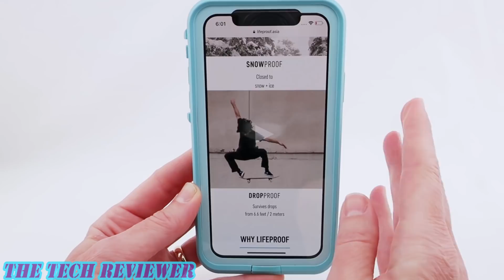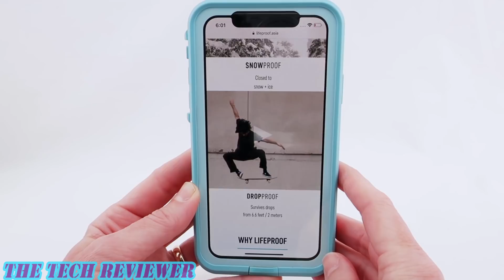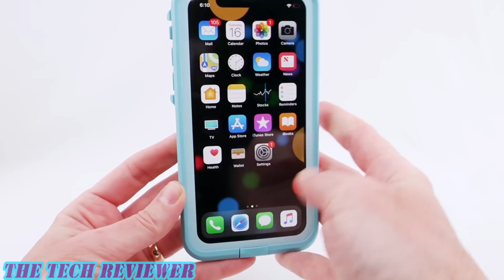*NEW* LifeProof FRE: LifeProof’s Most Protective Case for iPhone X!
Looking for double the waterproof protection for your iPhone X, along with 2 meters of drop protection? Want to use wireless charging? Need 360 degree protection for your iPhone, including the screen? The new LifeProof FRE provides serious protection for your delicate and valuable iPhone X…with a few compromises.

Pros:
* 2 meter (6.6 ft) of drop protection.

* Submersible for 1 hour at a 2 meter depth (double the waterproof protection that your iPhone comes with from the factory)

* Built in screen protector provides 360 degree protection for your iPhone’s screen—especially important in a sandy beach environment.

* Mute switch toggle works well and is easy to operate.

* Case is nicely grippy and has a good hand feel.

* Clear window on the back of the case shows off your attractive Apple logo.

* Camera is well protected and photography works well as long as the camera area is kept clean.

* Lightning port opening is reasonably large and should accommodate some (but probably not all) third party lightning cables.

* Wireless charging works well.

Cons:

* Case does add some thickness to the device.

* Plastic screen protector, being non adhesive, has a small air gap which causes some rainbowing and reduces the optical clarity of the screen.

* While incoming audio quality is quite good, outgoing call quality is somewhat affected.

* Screen protector is reasonably responsive, but some activities require slightly more force, particularly when touching the screen towards the edges.

* Volume buttons are quite stiff…side button is a little stiff, but better than the volume buttons.

The LifeProof FRE for iPhone X is available directly from LifeProof as well as from a multitude of retailers. It has an MSRP of $79.99 on LifeProof Asia’s website and $89.99 on LifeProof’s USA website and comes in six colors currently. FYI, the lovely blue color featured in this review is called Wipeout. Many thanks to the kind folks at LifeProof Asia for sending me out this sample to review.